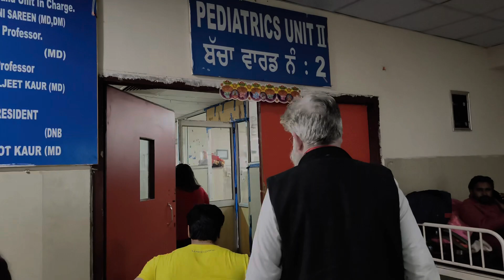Trying to Do Something Good for People Who Really Need our support . HIND EKTA SAMAJ SEWA SANSTHA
THE HAPPIEST PEOPLE ,I KNOW ARE THOSE WHO LOSE THEMSELVES IN THE SEVICE OF OTHER

HIND EKTA SAMAJ SEWA SANSTHA (REGD.)
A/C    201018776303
IFSC   INDB0000163